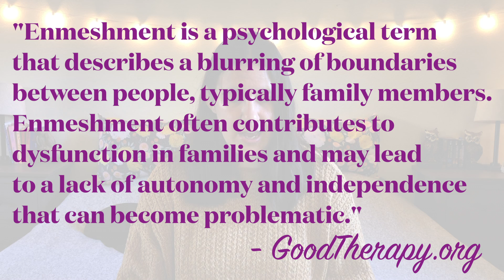My First Fundie Heartbreak & Why I Relate to Lydia from Welcome to Plathville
This video is about my first heartbreak growing up in christian fundamentalism and (one of the reasons) why I relate to Lydia Plath from the TV show Welcome to Plathville. I discuss the psychological enmeshment that I recognize between Lydia and her mom Kim and how it mirrors the enmeshment I experienced with my own mom as a teenager. I also share how purity culture contributed to my feelings of shame, my lack of romantic experience, and my unnecessary heartbreak.

[Timestamps]
00:00 - Why I relate to Lydia Plath
09:02 - Age 14: fundie heartbreak part 1
21:05 - Age 17: fundie heartbreak part 2

[Background Music]
Title: Still

Image Description: This video starts with a clip from Welcome to Plathville. Then it cuts to Elly, who is white with brown eyes and shoulder-length brown hair. She is wearing a yellow sweater and sitting on a bed as she talks to the camera. There are lights draped on the wall behind her and a black dog laying on the bed. There are pictures and video clips throughout to illustrate various points.